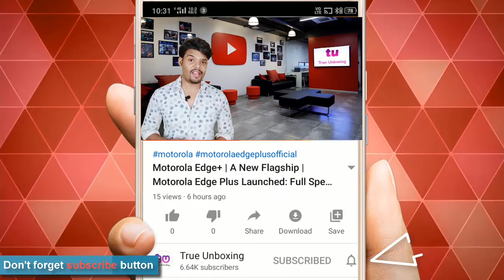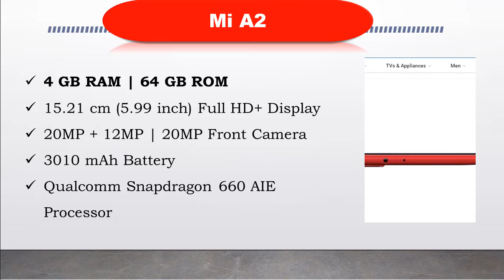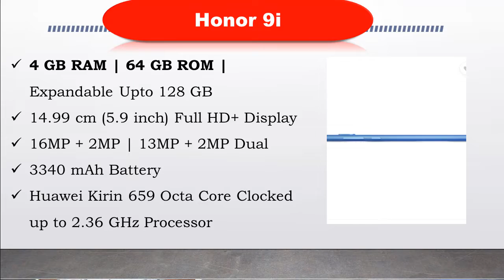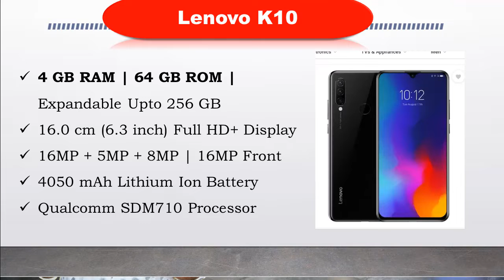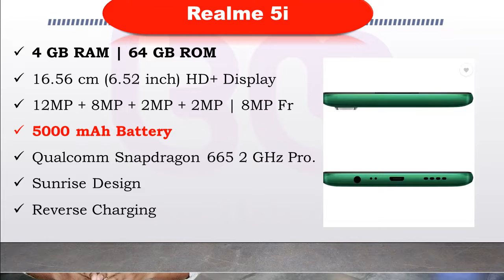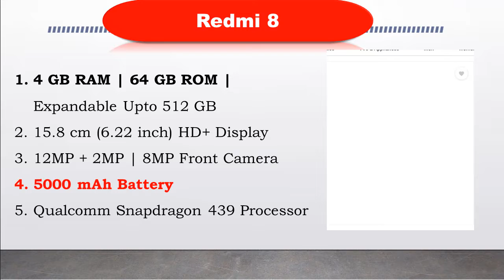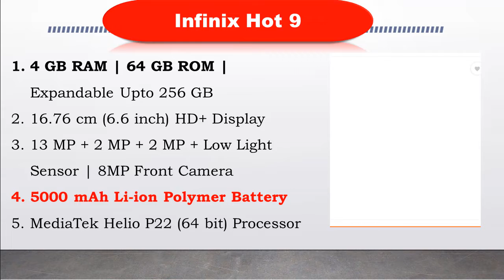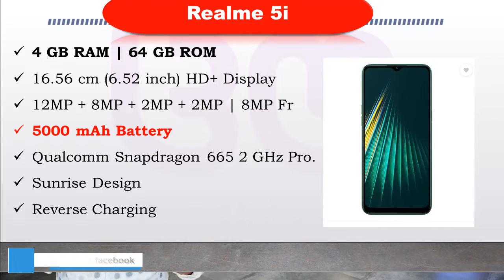TOP 10 BEST PHONES UNDER 10000 👍👍👍 June 2020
दोस्तों इस वीडियो में मैंने आपको जून के महीने में मिलने वाले टाप ऐसे फोन बताएं जो आपको सिर्फ ₹10000 में मिलेंगे। अगर आपका कोई सवाल है तो हमें कमैंट्स में जरूर बताईये.

Here are the best phone under 10000 to buy in June 2020. Here are some of the best phone under Rs 10000 you can consider buying. With 4GB Ram, 64GB Storage, and 5000 mah Big Battry. While these are my recommendations, I am sure majority of you will agree with me because we have done extensive research before making this video. Do let us know if you agree with our list and if you do, make sure you like and subscribe to our channel because we keep bringing you such awesome quality videos on regular basis.

1. Nokia 6.1 Plus
2. Mi A2
3. Honor 9i
4. Samsung Galaxy M10s
5. Lenovo K10
6. Vivo U10
7. Realme 5i
8. Redmi 8
9. Motorola G8 Power Lite
10. Infinix Hot 9

Flipkart Link:
1. Nokia 6.1 Plus
2. Mi A2
3. Honor 9i
4. Samsung Galaxy M10s
5. Lenovo K10
6. Vivo U10
7. Realme 5i
8. Redmi 8
9. Motorola G8 Power Lite
10. Infinix Hot 9